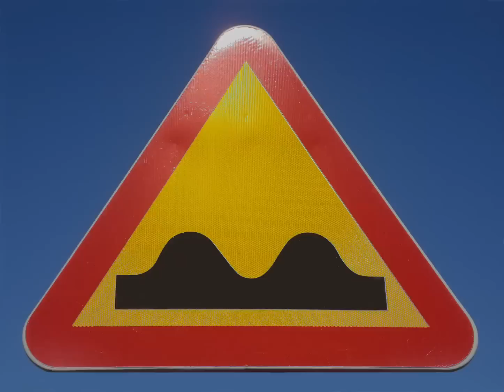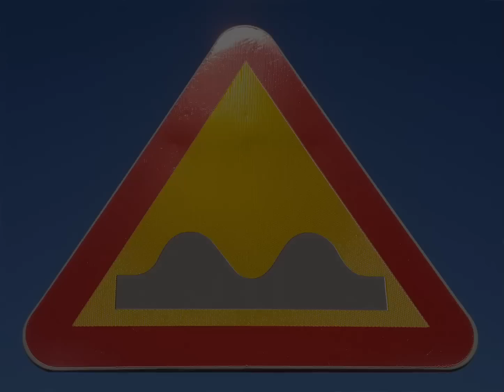Jacob Hudddén- Se men inte röra - Albumpresentation ver3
This is an albumpresentation of Jacob Huddéns album:
"Se men inte röra" (2011).